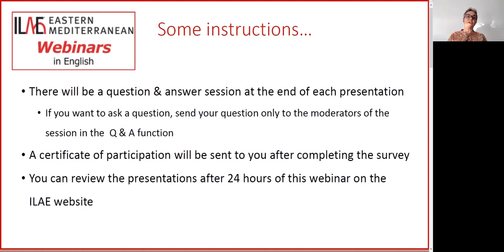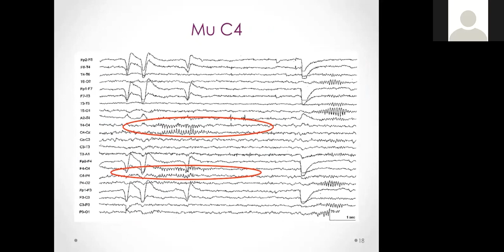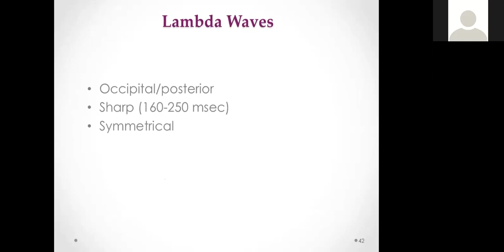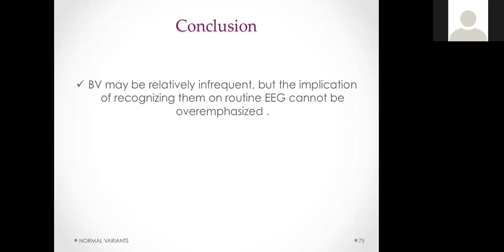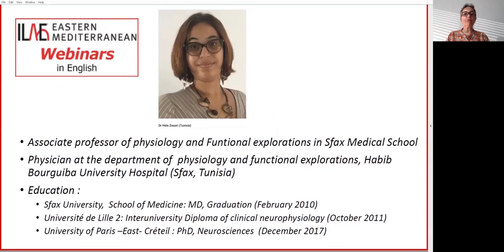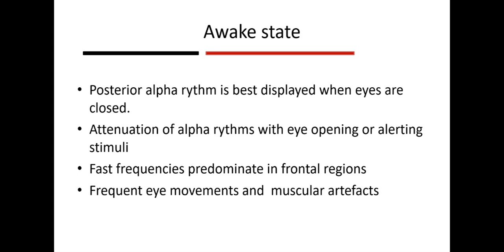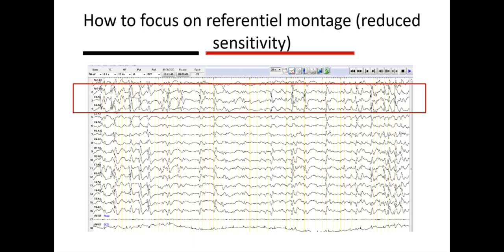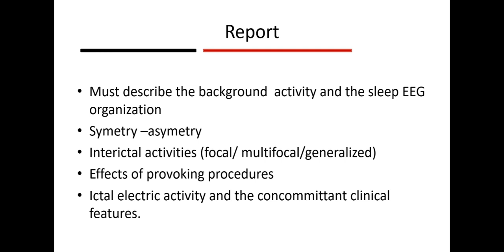EEG Normal Variants- ILAE Eastern Mediterranean August Webinar 2020 08 28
Dr. Marshael Omar AlKhateeb speaks on understanding the importance of identifying benign variants and the categories of those variants.